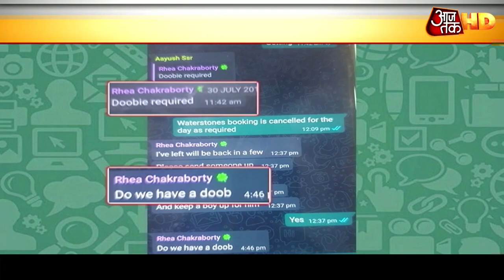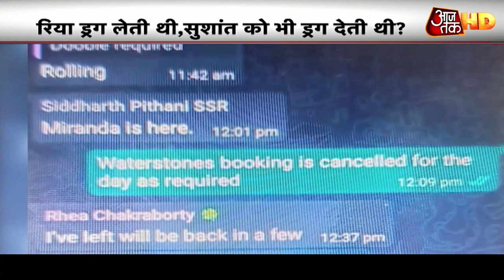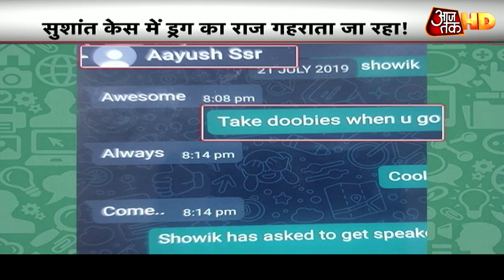Sushant के इर्द-गिर्द थी पूरी Drugs मंडली? Shruti के वकील ने बताए 3 और नाम!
सुशांत केस में ड्रग्स का जाल और गहरा होता जा रहा है. अब सुशांत की मैनेजर श्रुति मोदी ने भी कुछ खुलासे किए हैं. श्रुति मोदी के वकील मानें तो सुशांत के इर्द-गिर्द ड्रग्स की पूरी मंडली थी. इस मंडली मे रिया भी शामिल थी. ये वो मंडली थी, जो पूरी तरह नशे के ट्रैप में थी.